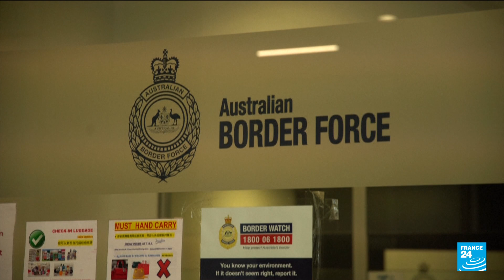Djokovic wins Australia visa case, judge orders his release • FRANCE 24 English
World tennis number one Novak Djokovic won a stunning victory over the Australian government Monday (January 10), overturning the cancellation of his visa and ending five days of detention.